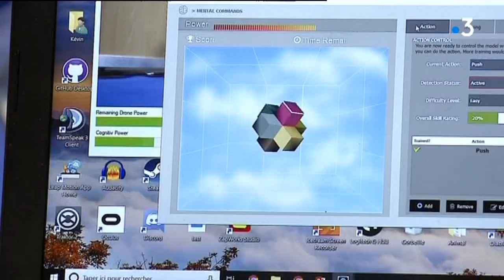TITRE INFORMATIF - EXPRESSION INCITATIVE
En Savoie, dès jeudi 6 décembre 2018 à la halle olympique d'Albertville, le salon Alpes Tech se déroule sur 3 jours. Réalité virtuelle, impression 3D... Ces technologies du futur sont très prisées par une industrie en plein renouveau, l'industrie 4.0

Intervenants : Guillaume Juan (Cofondateur Kakuz), Mohamed Menouer (Responsable commercial Delta 3D Print)

Reportage : M.Feutry, M.Quemener, Montage : L.Bouchaud

Retrouvez-nous sur :
Notre site web